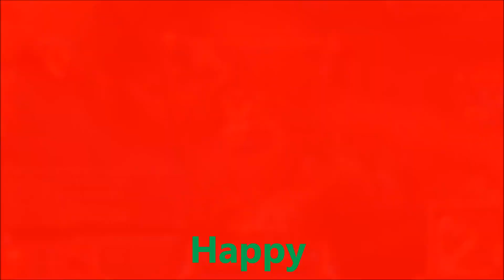League of Legends - Merry Christmas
To add just a bit of holiday cheer, enjoy this compilation of seasonal clips! Happy Holidays everyone, no matter what you believe in or where you're from, I hope everyone has a wonderful holiday and new year! I couldn't ask for better fans to share my holidays with!